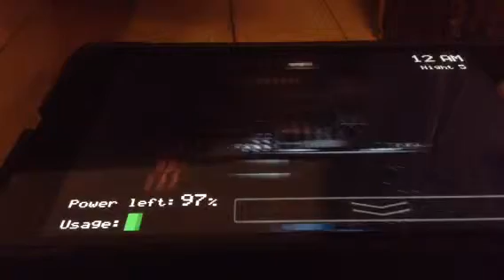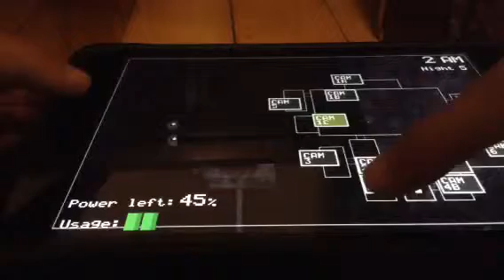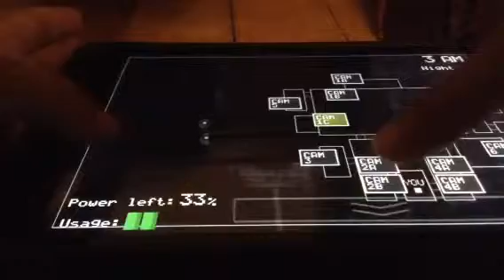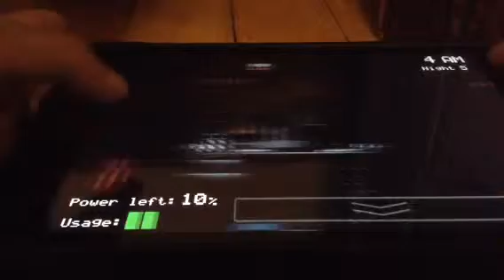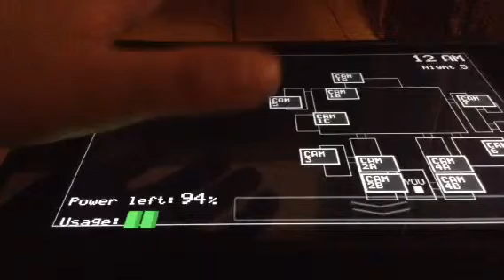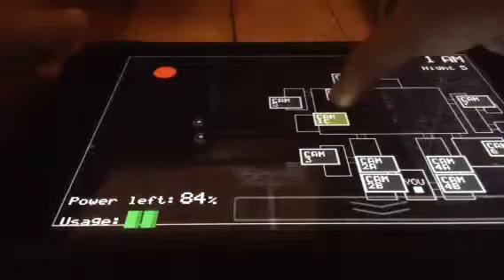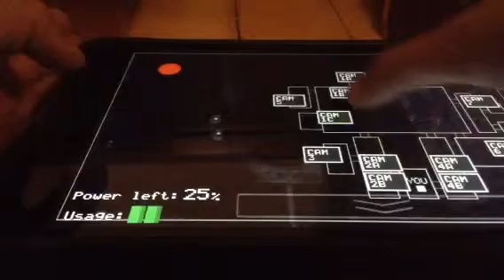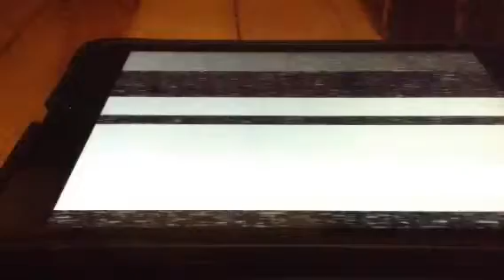FNAF 1 3 deaths in a row!